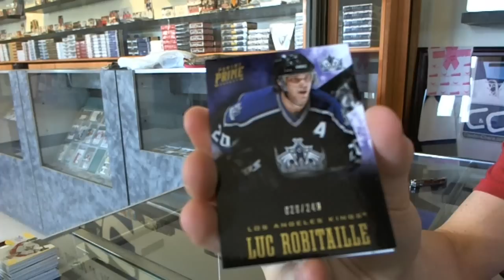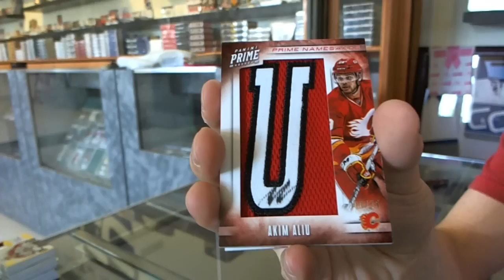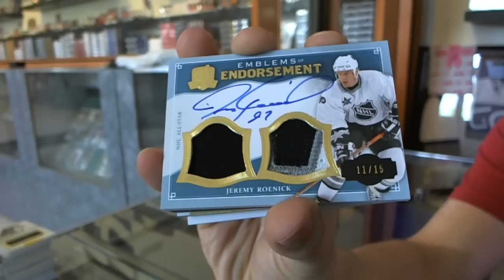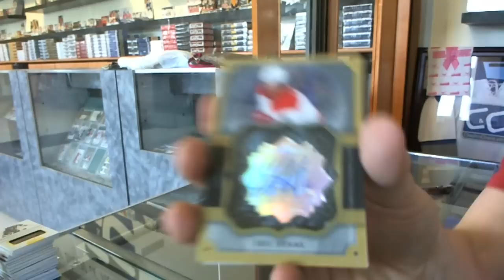12-13 Panini Prime & 13-14 UD The Cup Box Break - C&C GB #4830